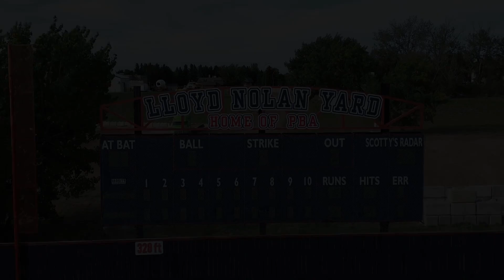PBA Fall Practice